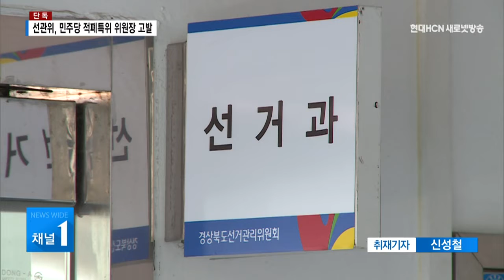경북도 선관위, 민주당 적폐특위 위원장 고발 / 대구경북 현대HCN